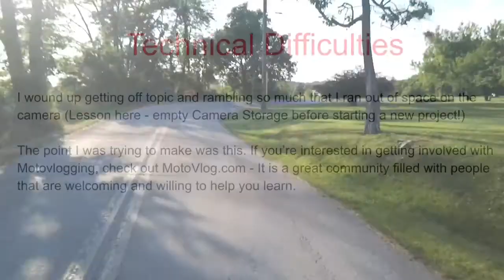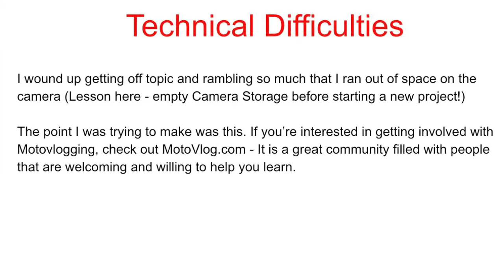WaltInPA - The Second Video in My Motovlog Journey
The funny thing about Motovlogging is that despite how terrible my first video was - I was eager to record another. There is something about vlogging that is outright fun. My new camera hasn’t arrived yet and I had no idea what to talk about, I just knew that I wanted to get back out there and record something.